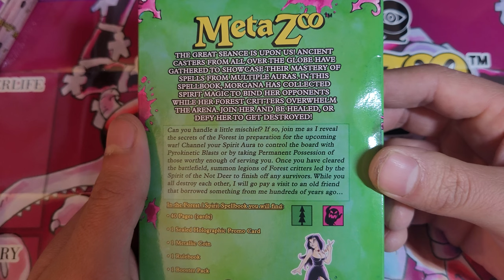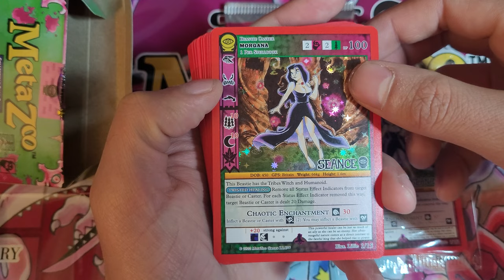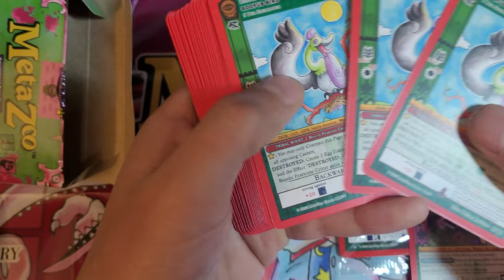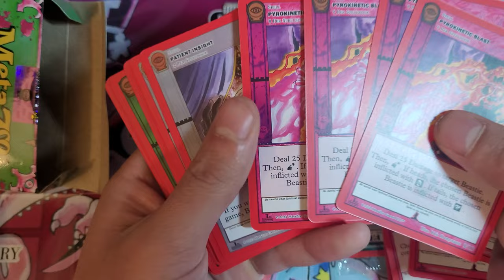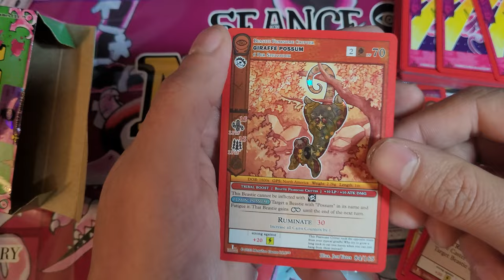MetaZoo Morgana Seance Theme Deck Unboxing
0:00 - Start
0:37 - Description
0:59 - Contents
1:35 - Morgana
2:44 - The Deck
3:40 The Pack